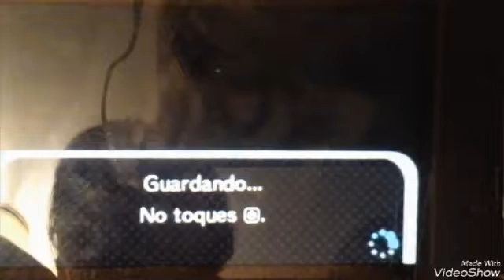En la isla con gente #2 Animal crossing new leaf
Espero que os guste el 2 capitulo
Miiverse Lucia